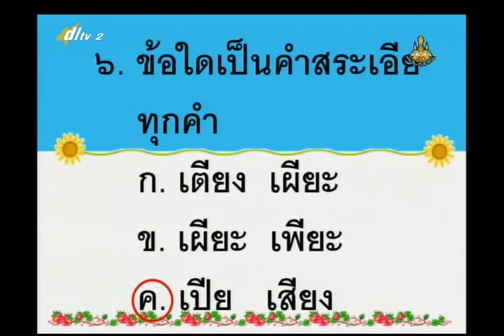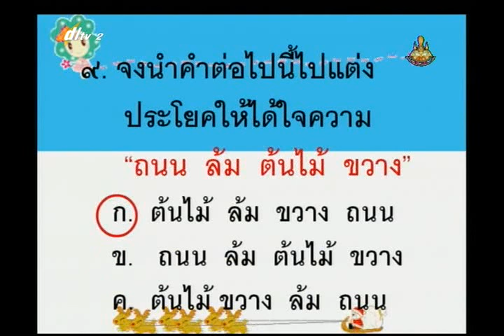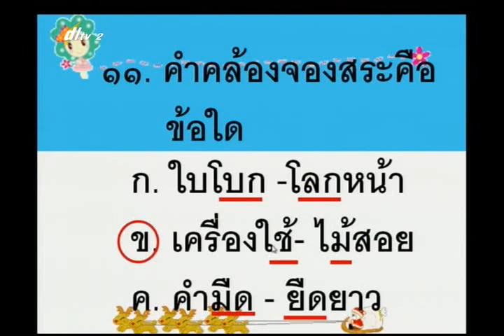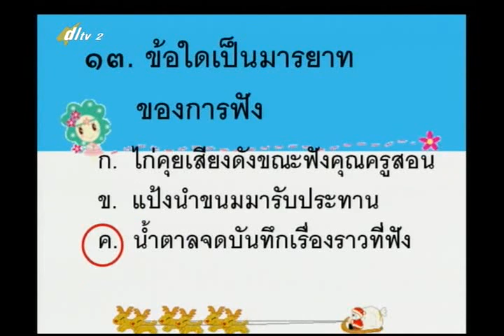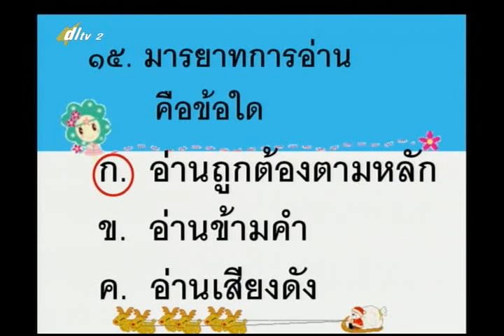024D+2100657+ท+ทดสอบ+thaip2+dl57t1+w04